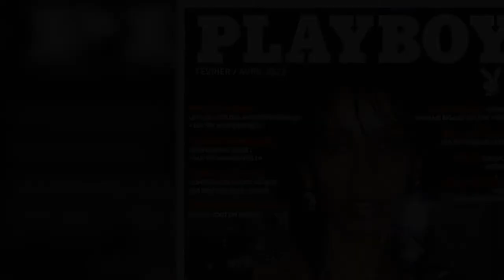Sonia Rolland nue dans Pl@yboy fière, elle explique ce choix osé